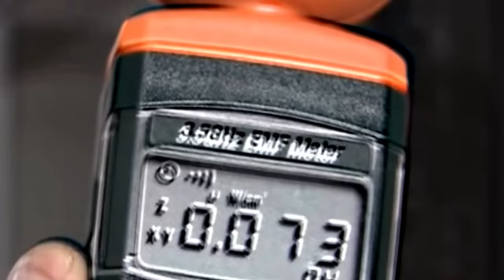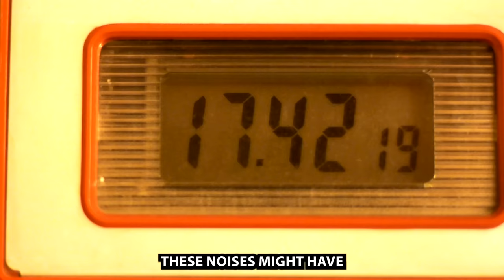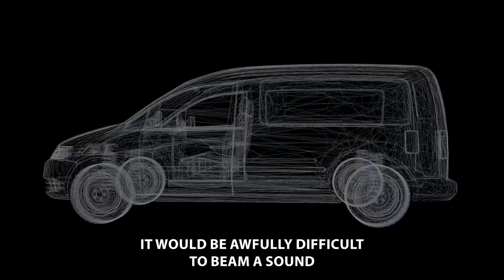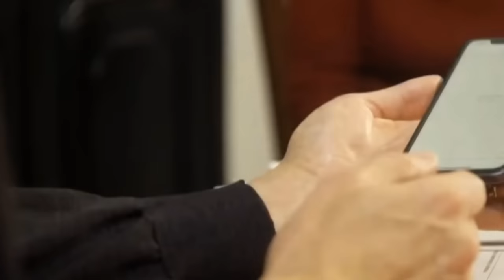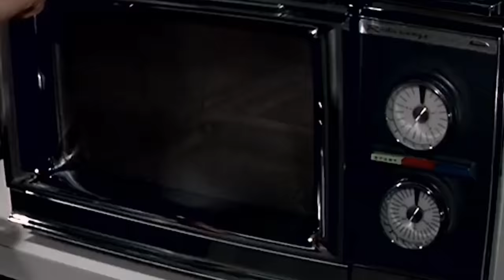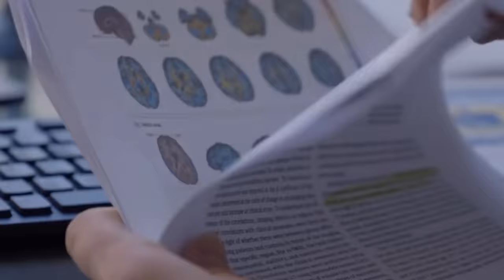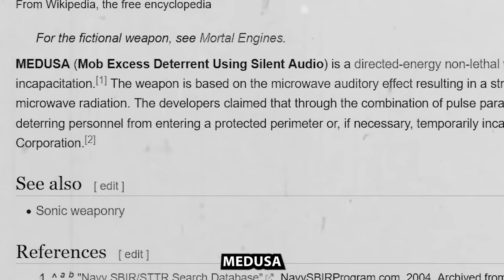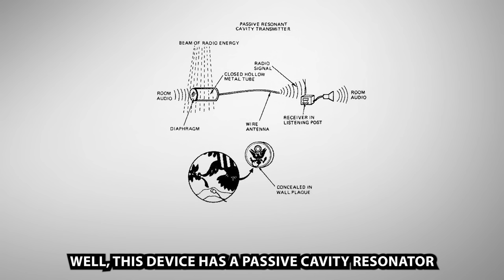This Sound Is Dangerous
► MY HAT This sound can be heard all over the world and it is very harmful, what causes it?

0:00 - intro
0:31 - sound started
1:19 - it's officially a problem
1:57 - is it a sonic weapon
2:47 - is it ultrasound
4:00 - for sure crickets
4:38 - is it microwaves
4:52 - moscow signal
6:07 - how dangerous
7:21 - frey effect
8:11 - the thing
9:27 - possible explanation
9:58 - very bad joke